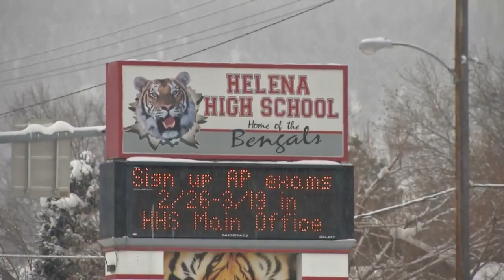Helena High School classes to resume on Thursday after water line repairs